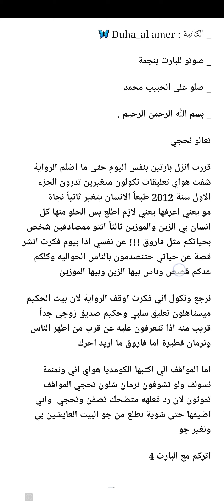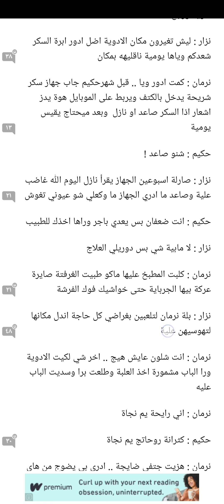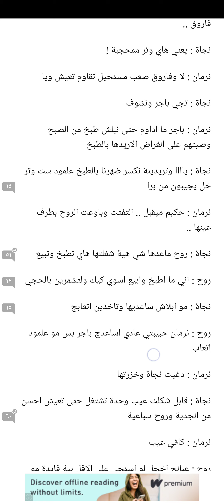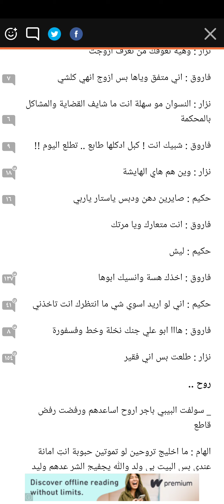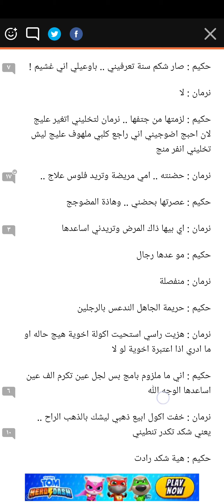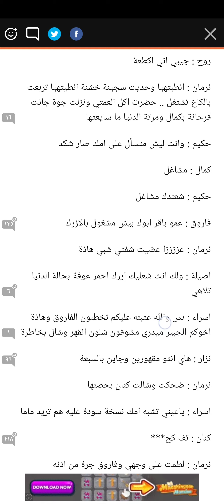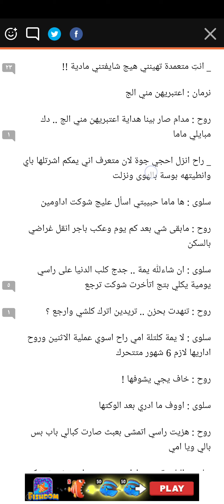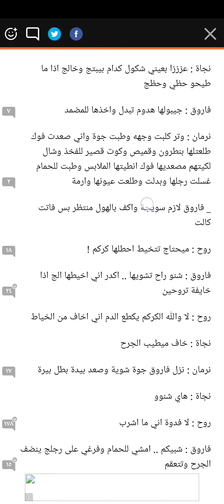رواية على قمة الحكَيم البارت الرابع(الجزء الثاني)للكاتبة ضحى الأمير ✨️🖤قراءة ممتعه شاركونا لصديقاتكم